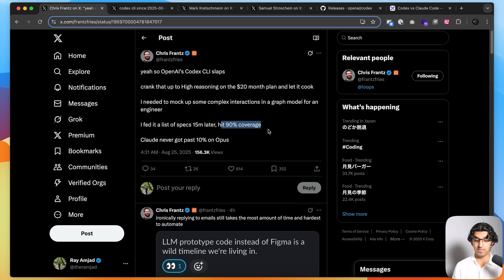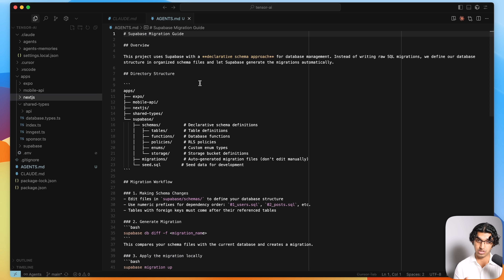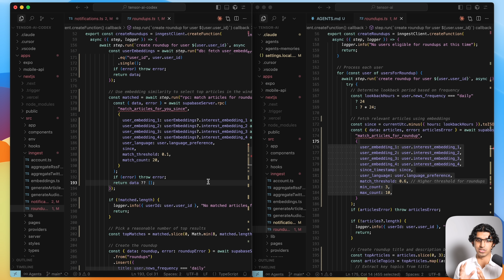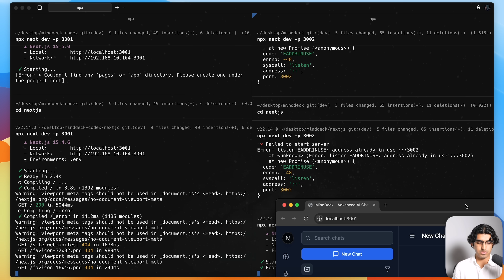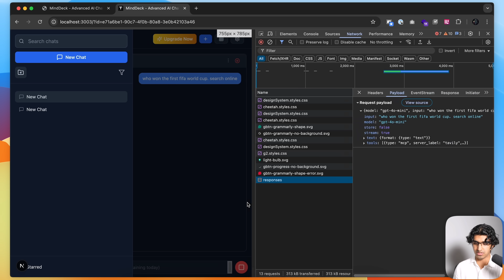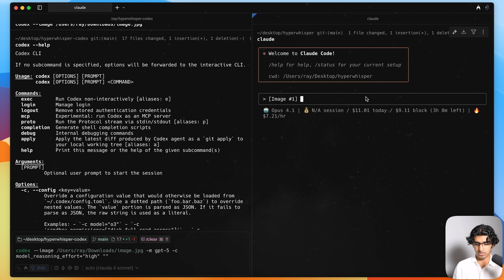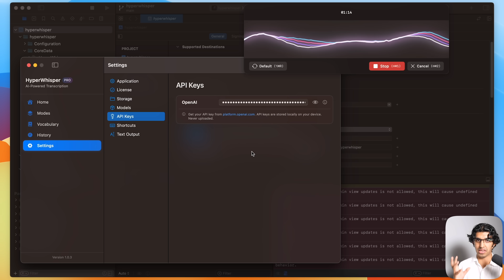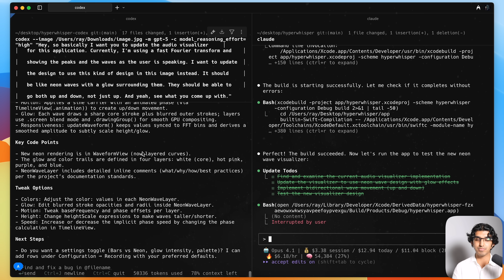Has Codex CLI Finally Overtaken Claude Code?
Join AI Startup School & learn to vibe code and get paying customers for your apps ⤵️

—— MY APPS ——

📲 Tensor AI: Never Miss the AI News
- 100% FREE

—— MY CLASSES ——

Timestamps:
00:00 - Intro
00:53 - What We'll Be Doing
02:07 - Installing It
02:32 - Task 1
05:24 - Task 2
12:06 - Task 3
15:46 - Conclusion